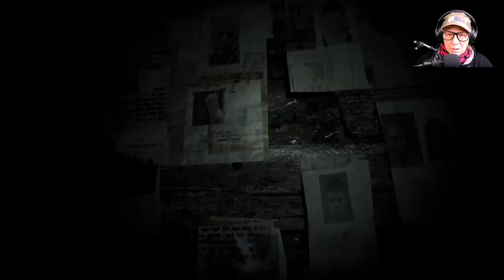RESIDENT EVIL 7 #02 [GERMAN/DEUTSCH][HD] - Feuchter Keller und Illustre Gäste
Was ist da im Keller passiert ? Warum verwandelt sich MIA ständig ?? Wie kommen wir auf den Dachboden ??